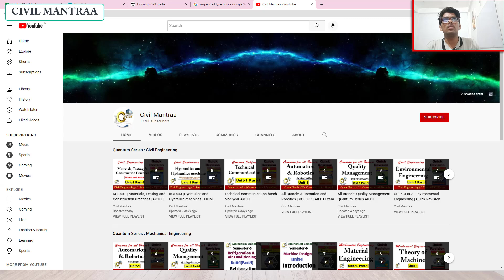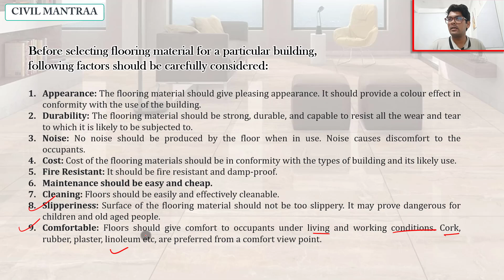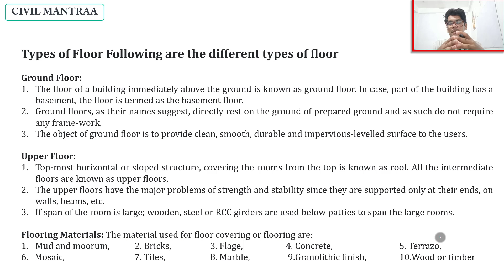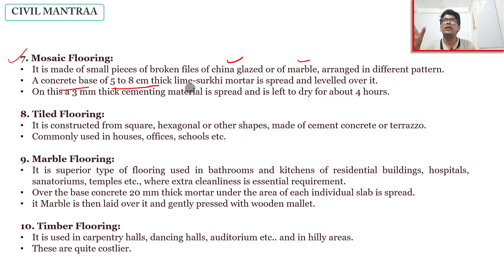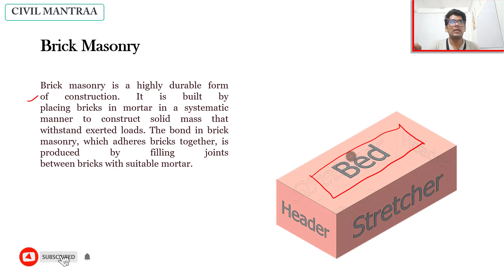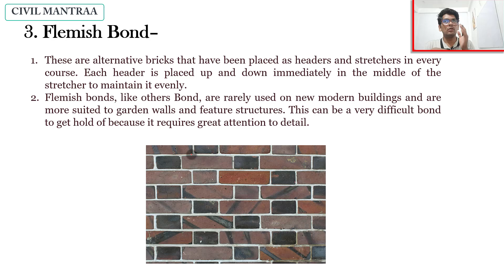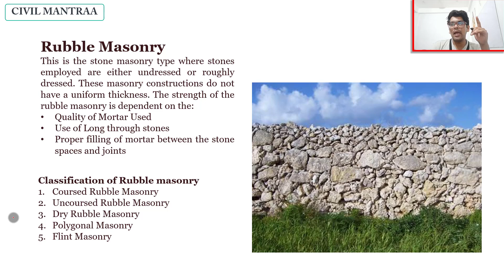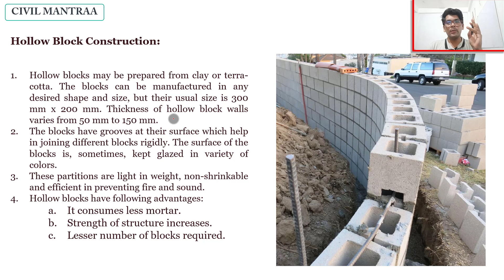U-3 P-3 | Materials, Testing And Construction Practices |AKTU | Civil Engineering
Unit 3 part 3| Materials, Testing And Construction Practices |AKTU | Civil Engineering

Materials, Testing And Construction Practices |AKTU Exam | Civil Engineering | Unique Series | KCE401

Unit- 1
Unit-2